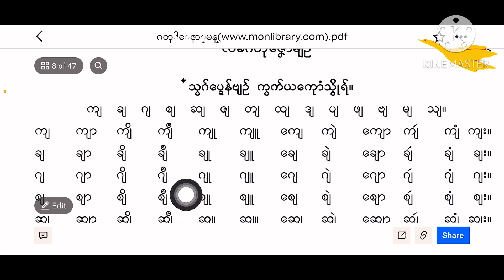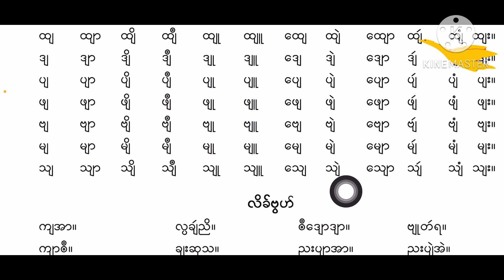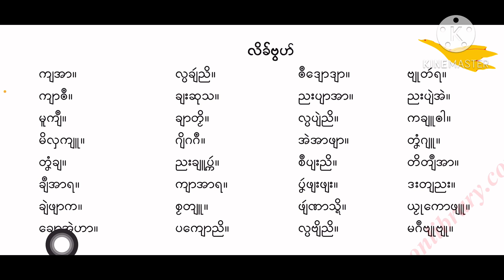ဗျန်ကွက်ယ Learning Mon Literature မွန်ဗျည်း ယဆွဲသရနဲ့ပေါင်း